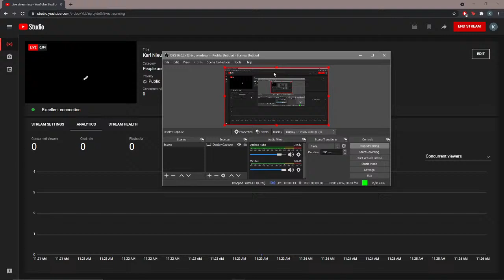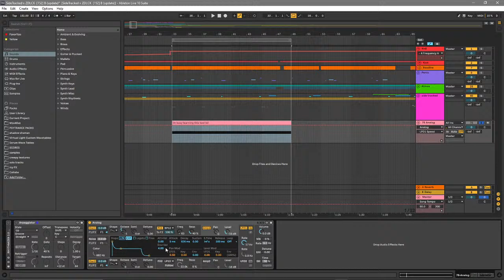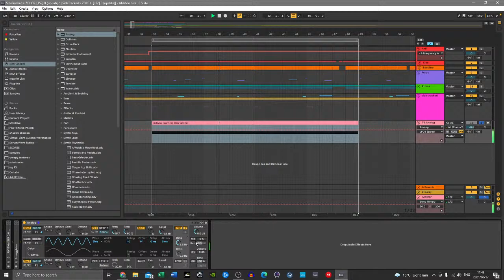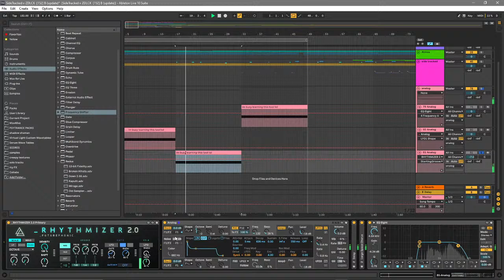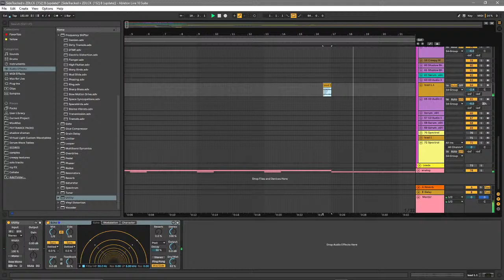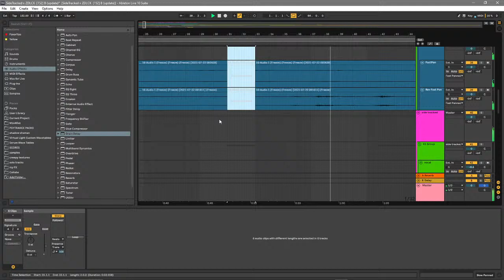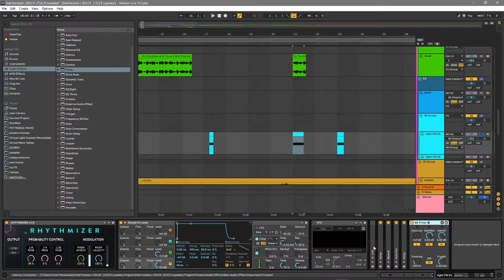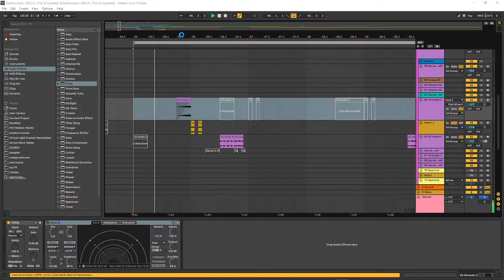Karl Nieuwoudt Live Stream